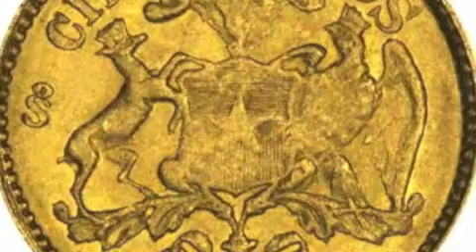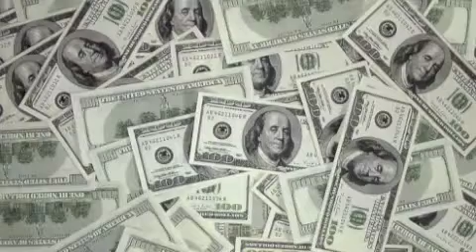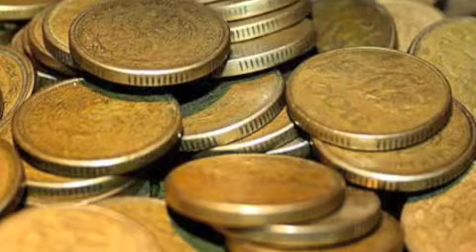mike guerrero 1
mike guerrero